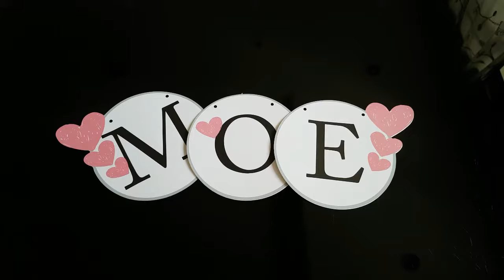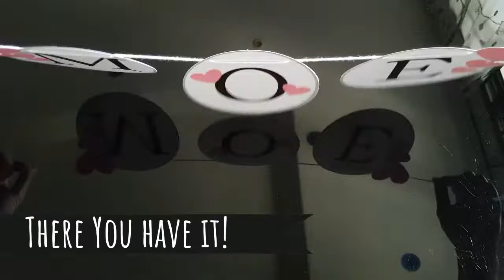For Sale | Personalized Mini Hearts Bunting Banner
Personalize With Your Own Text

Perfect for :
✔️ Proposal
✔️ Wedding Celebrations
✔️ Love Declaration
✔️ For that Special Girls
✔️ Creating an Impression
✔️ Birthdays

Product Ships *Worldwide
*Shipping Charges Applies

Crafts Projects By My Jolly Box